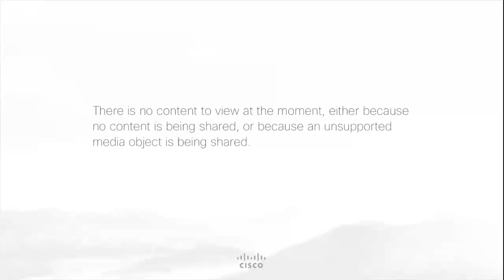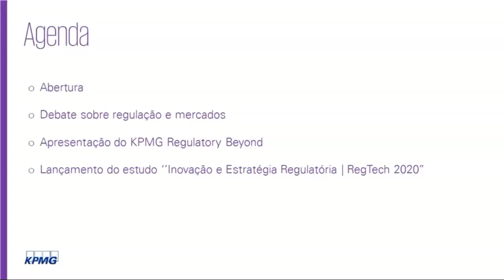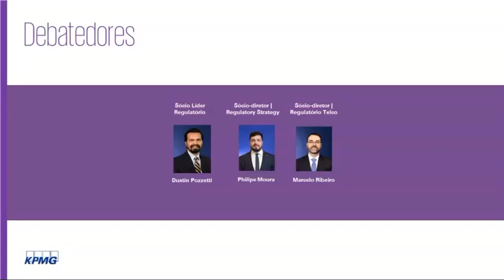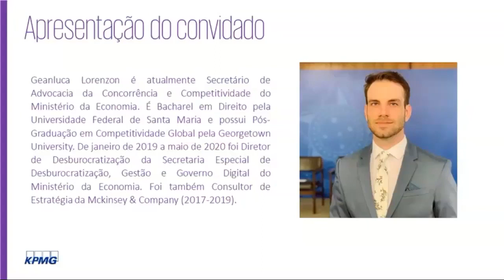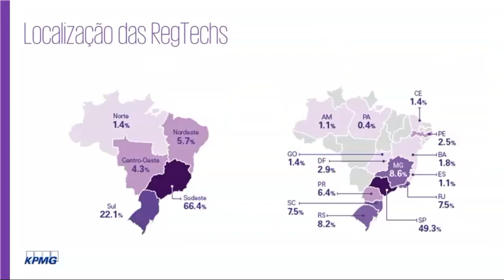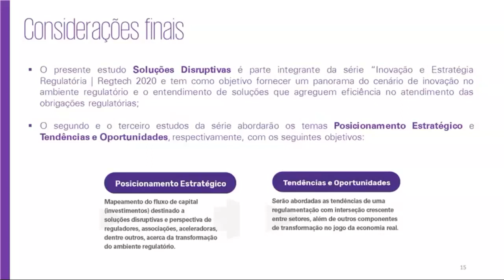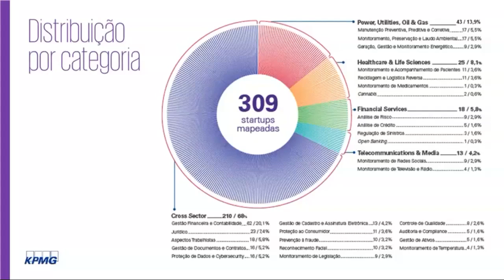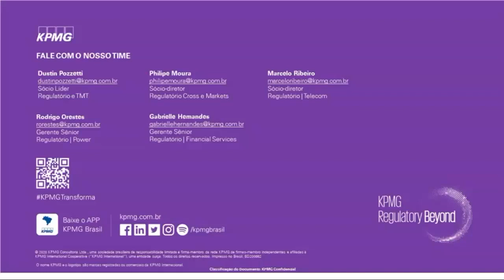Mudanças Regulatórias e Inovação: As RegTechs no Brasil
Se você não teve a oportunidade de assistir ao vivo ao Webinar “Mudanças Regulatórias e Inovação - As RegTechs no Brasil", promovido pela KPMG no Brasil, assista agora! O encontro contou com a presença do Secretário de Advocacia da Concorrência e Competitividade do Ministério da Economia, Geanluca Lorenzon, para um debate sobre a importância do ambiente regulatório para o desenvolvimento dos negócios com os especialistas no setor Regulatório da KPMG no Brasil, Dustin Pozzetti e Philipe M.

Tivemos também o lançamento do primeiro relatório da série “Inovação e Estratégia Regulatória | RegTech 2020”. Confira.